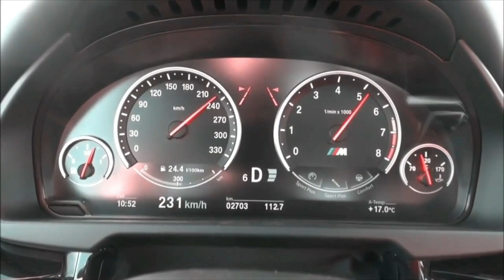BMW X5 M acceleration 0 to 250km/h in 27 seconds !!!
Time-warping acceleration, the grip and handling to match its massive power, still a BMW X5 underneath. The X5 M is an ultra-high-performance crossover, a class of increasingly popular vehicles that logic and rationality say shouldn't exist

The X5 M ups the ante with 567 hp, a power boost that reduces the sprint from zero to 60 mph to a flat 4 seconds. Although that means the X5 M is a hair quicker than the illustrious M4 sports car, in real-world driving, the X5 Mand the xDrive50i don't feel worlds apart on the acceleration front